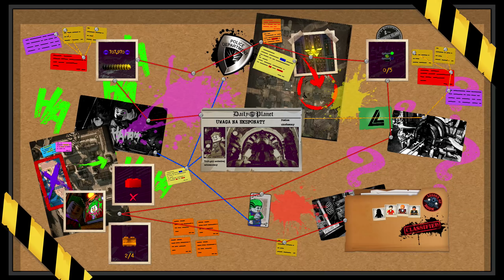Zagrajmy w LEGO DC Super Złoczyńcy PL odc. 8 - Uwaga na eksponaty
Oto ósmy odcinek mojej serii Zagrajmy w LEGO DC Super Złoczyńcy (lub jak kto woli: Zagrajmy w LEGO DC Super Villains PL). Tym razem przechodzimy ósmy poziom fabularny o nazwie "Uwaga na eksponaty". Produkcja została stworzona przez studio Traveller's Tales, a ja gram na PlayStation 4 Pro.

LEGO DC Super Złoczyńcy (LEGO DC Super Villains) to kolejna część znanej serii platformówek z LEGO. W najnowszej produkcji wcielamy się w wielu złoczyńców znanych z uniwersum DC Comics. Tytuł pozwala również stworzyć od podstaw własnego (anty)bohatera, który będzie współpracował z takimi osobowościami jak Lex Luthor, Joker czy Harley Quinn. W serii "Zagrajmy w LEGO DC Super Złoczyńcy" pokażę Wam przejście wszystkich poziomów fabularnych. LEGO DC Super Złoczyńcy (LEGO DC Super Villains) to gra mająca oficjalną premierę w Polsce 19 października 2018 roku na PC oraz konsolach PlayStation 4, Xbox One i Switch. W naszym kraju LEGO DC Super Złoczyńcy wydano przez firmę Cenega w pełnej polskiej wersji językowej (dubbing).